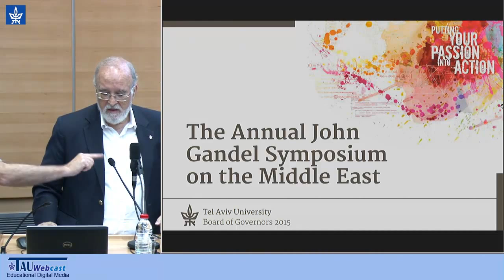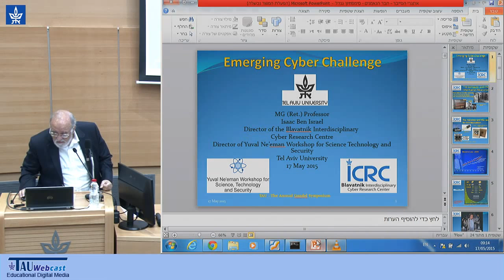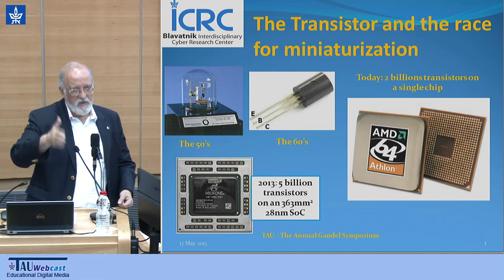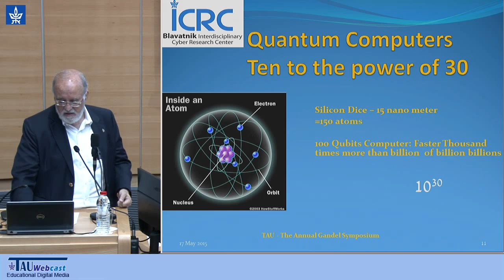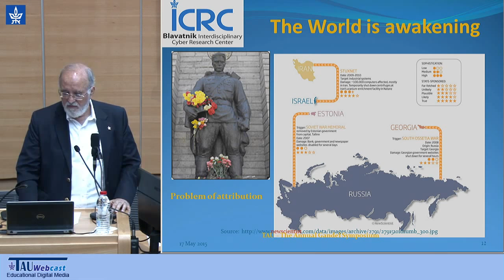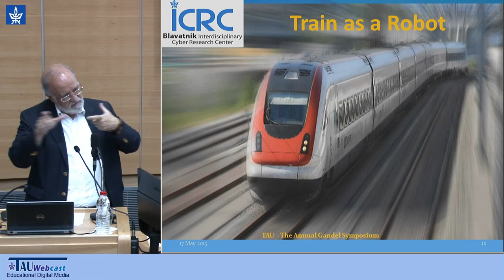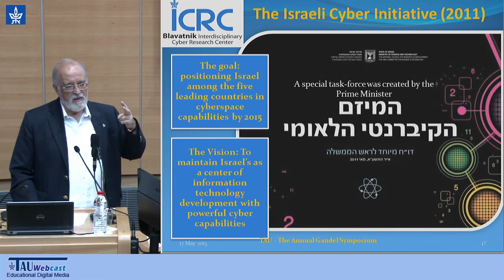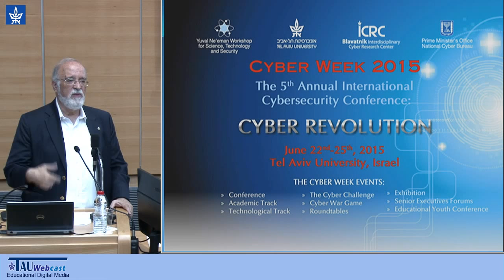Prof. Isaac Ben-Israel - What's Next: ISIS, Cyber and Future Challenges?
Opening: Avi Armoni
"The Annual John Gandel Symposium on the Middle East - What's Next: ISIS, Cyber and Future Challenges",
17.5.15